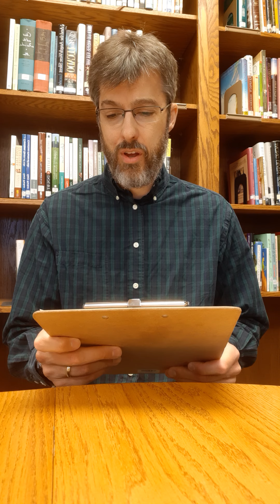Fireside Chat with Pastor Darrell Cooper - March 31, 2020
Pastor Darrell gives a weekly message about the church amid the current coronavirus pandemic and "shelter in place" orders.